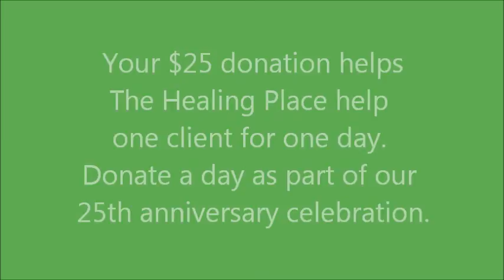Changing Lives at The Healing Place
Every penny counts! Your $25 donation can help The Healing Place help one client for one day. Donate $25 and help us countdown to our 25th anniversary celebration.